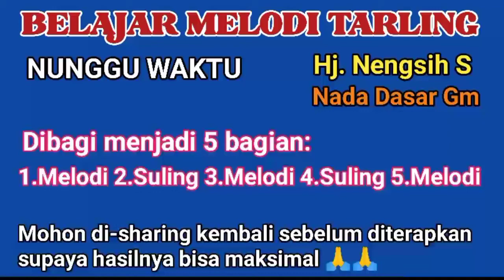TUTORIAL MELODI TARLING ♦️ NUNGGU WAKTU (Hj.Nengsih S)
Nada Dasar Gm
NUNGGU WAKTU Hj. Nengsih S

Sabarlah sayang, muga sing tenang
Aja sok sedih, sung pisah bli sampe hati…

Cuma kepaksa karna wong tua
Ja putus asa, jangka waktu masih dawa
Sabarlah sauyang, muga sing tenang
Aja sampe ati ragu lan bimbang
Aja sampe akhire gawe wirang,
Sabarlah sayang…

Reff:
Tunggu saat tiba takdire Kang Kuasa
Asal masih pada setia..
Tunggu saar tiba wong loro kudu nrima
Aja sampe pada sulaya
Inget ning janji, aja di lelara
Inget ning sumpah aja di dedora…